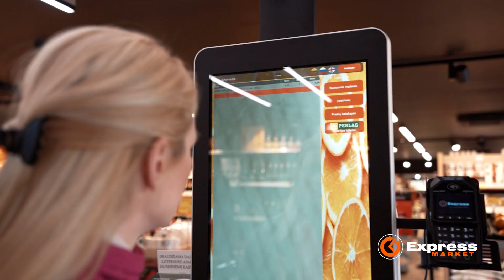Express Market - parduotuvės atidarymas 2023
Express Market Žirmūnų g  48A, Vilnius